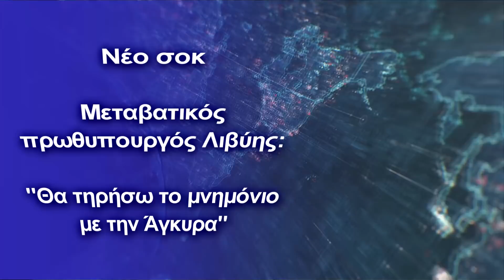"Θα τηρήσουμε το μνημόνιο με την Άγκυρα!"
Το τέλος των ψευδαισθήσεων για την Αθήνα
Μόνο το Πενταπόσταγμα ''έπιασε'' τον ''παλμό'' των εξελίξεων, καθώς ήδη σας έχει αναφέρει πως η νέα ηγεσία της Λιβύης, είναι άκρως φιλοτουρκική!

Τι δήλωση σήμερα ο μεταβατικός πρωθυπουργός της Λιβύης:

''Η θαλάσσια συμφωνία με την Άγκυρα είναι σημαντική τόσο για τον Λιβυκό, όσο και για τον τουρκικό λαό!''

Με λίγα λόγια όχι μόνο δεν θα ακυρώσει το παράνομο σύμφωνο, αλλά θα το συνεχίσει.

Στη Λιβύη αλλάζουν τα πρόσωπα, αλλά όχι οι πολιτικές και εδώ είναι ο κίνδυνος για την Ελλάδα, καθώς ''πέφτει'' στη παγίδα της Τουρκίας.

Και κάπου εδώ τίθεται το εξής ζήτημα. Τι θα κάνει η Αίγυπτος; Το Κάϊρο έδωσε το ''πράσινο φως'' για την αλλαγή σελίδα στης Λιβύης.

Η Αίγυπτος έδειξε νωρίς πολύ μεγάλη ετοιμότητα να συνεργαστεί με την κυβέρνηση του Χαμίντ Ντμπεϊμπά. Αυτή η στάση εκφράστηκε από τον Πρόεδρο Σίσι με την πρόσκλησή του προς τον νέο πρωθυπουργό καθώς και στον πρόεδρο του προεδρικού συμβουλίου Μοχάμαντ Γιουνές Μένφι, πριν ανακοινώσει το σχηματισμό της κυβέρνησής του.

Η αιγυπτιακή ηγεσία έχει ήδη δείξει την υποστήριξή της προς τον Ντμπεϊμπά, αποστέλλοντας μια διπλωματική αντιπροσωπεία στην Τρίπολη πριν από λίγες ημέρες. Σκοπός της επίσκεψης της αντιπροσωπείας ήταν να κάνει τις αναγκαίες προετοιμασίες για το άνοιγμα της αιγυπτιακής πρεσβείας στην πρωτεύουσα της Λιβύης και του αιγυπτιακού προξενείου στη Βεγγάζη, προκειμένου να διευκολυνθεί η κυκλοφορία των πολιτών μεταξύ των δύο χωρών.